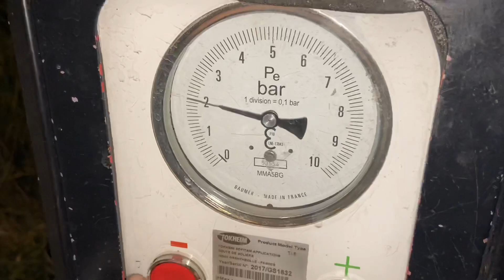Pinchazo y cambio cámara llanta 21” en el parking comunitario. 🤷🏻‍♂️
Pues que e pinchado mientras está el estado de alarma por Coronavirus y todo es más difícil. Como es normal.

Total que e tenido que improvisar un quirófano para cambiar la cámara porque voy a trabajar con la moto.

Soy de los que pertenecen a los indispensables y hay que cumplir.

Todo está realizado con herramientas que uno pueda tener en casa, sin destalonadoras ni aparatos de taller.

Todo muy casero.